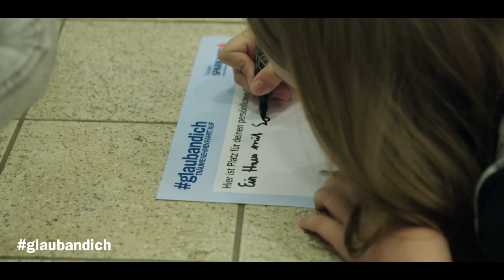glaubnandich Kindervernissage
Meistens fristen Träume ja ein recht einsames Dasein. Sie schlummern in jedem von uns und warten auf den großen Tag, an dem sie endlich in Erfüllung gehen dürfen. Wir machen deinen Traum zu einem Teil unserer glaubandich-Bewegung und schicken ihn eineinhalb Jahre lang durch ganz Tirol.